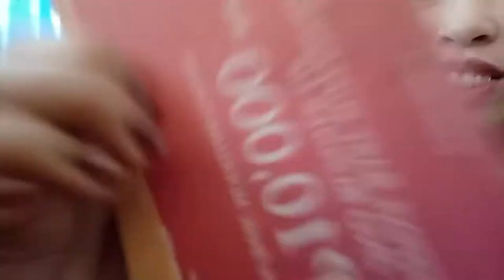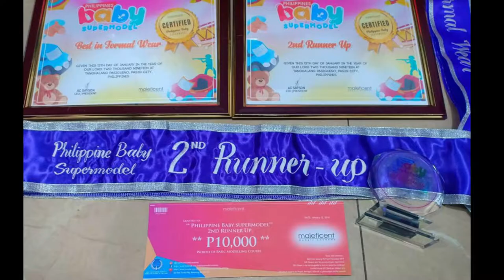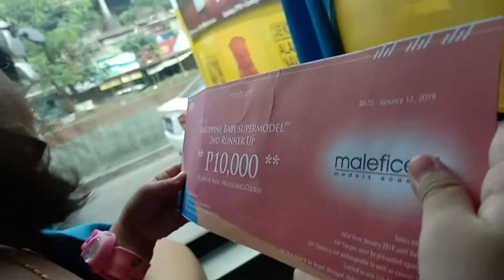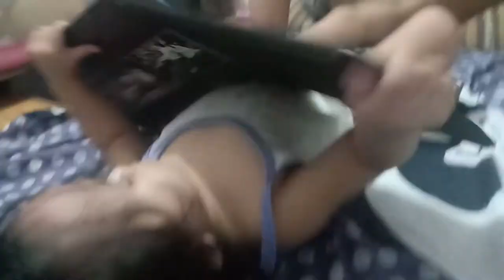HOW TO CLAIM YOUR PRIZE IN PHILIPPINE BABY SUPER MODEL |VLOG#52 | Midea Elisse Diaries💕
Hi MemeLoves!💕😊

MemeDey💕